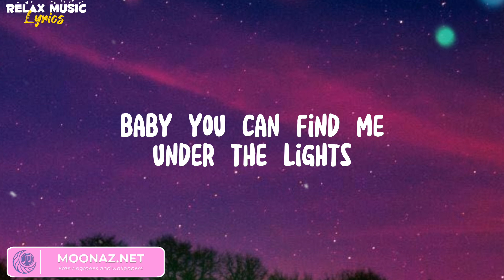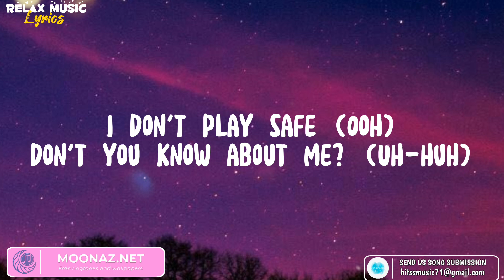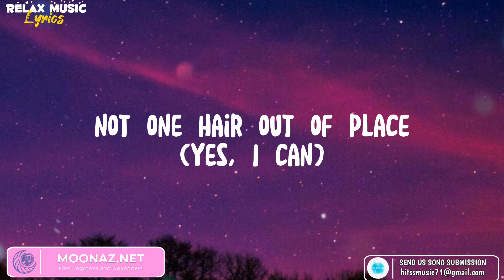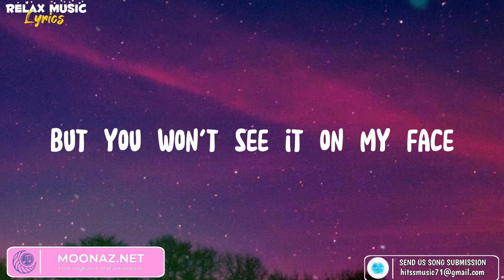Dua Lipa - Dance The Night | (Lyrics Video)